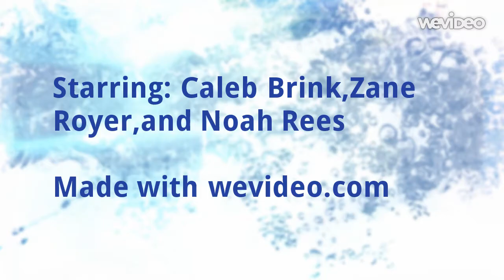MY BROTHER SAM IS DEAD TRAILER